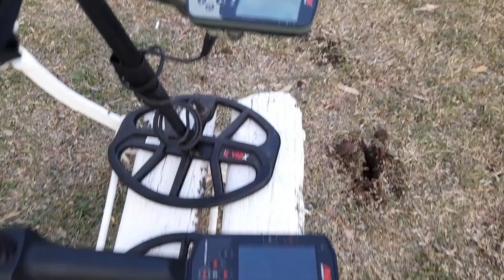EVENTO DE MINELAB Y TOME Y TRAIGA ......UN RECOPILADO DE MOMENTOS.....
Gracias a Luis de Tome y Traiga por esos bonitos y maravillosos momentos qie pase a todos mis colegas de este maravilloso hobbie.